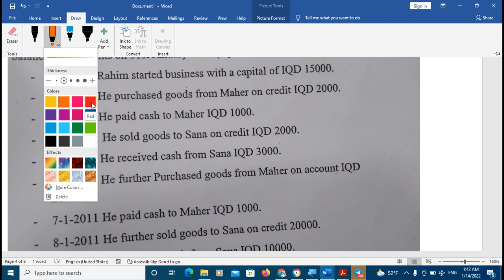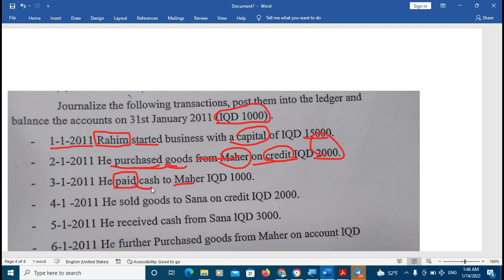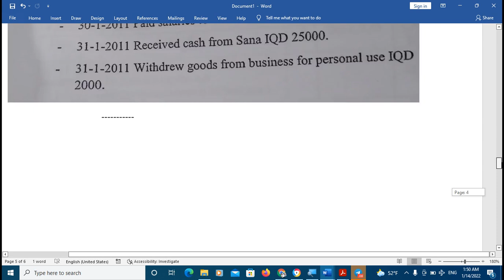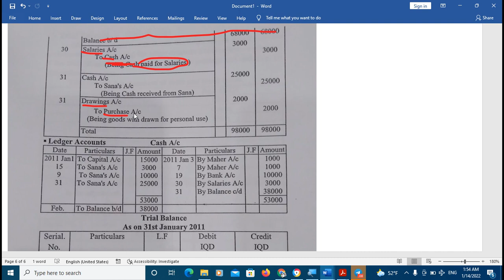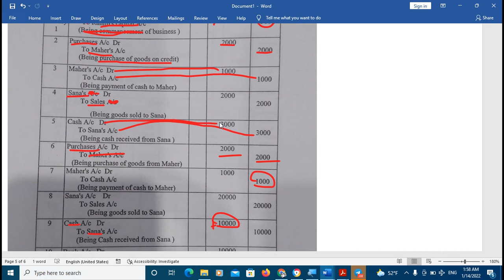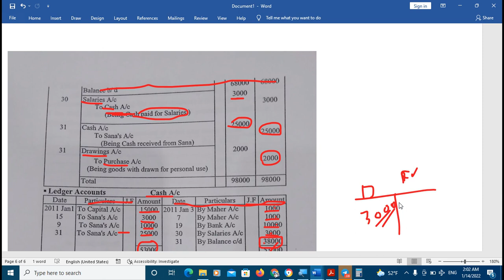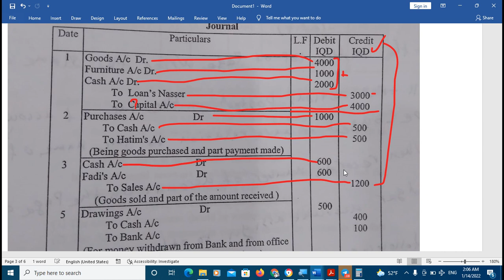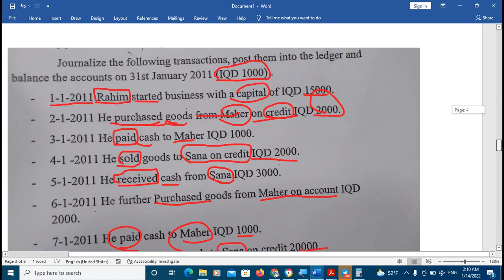JENERAL JOURNAL (ENTRY) LEVEL 1 ACCOUNTING IN ACTION